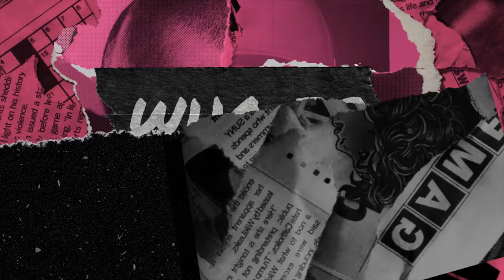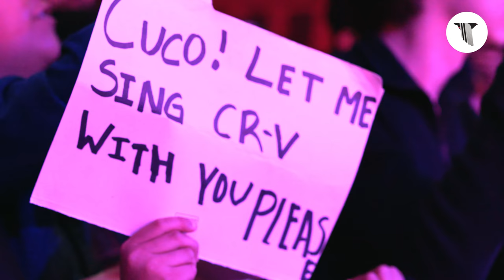Who Is Cuco? | Pigeons & Planes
19-year-old Cuco makes music in his bedroom, but that hasn't stopped him from building a dedicated fanbase that sells out shows and knows every word to his songs. Cuco is playing most of the major festivals this year, but what really motivates him is providing representation for Mexican Americans in the music industry and helping his family. We spent two days in L.A. with Cuco and his friends as they prepared to play a community oriented show in between the two weekends of Coachella.